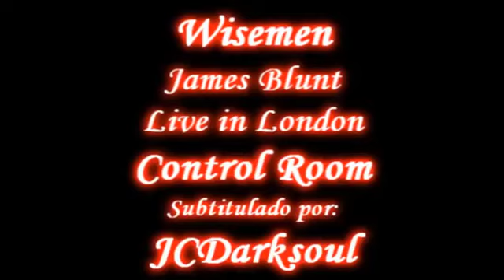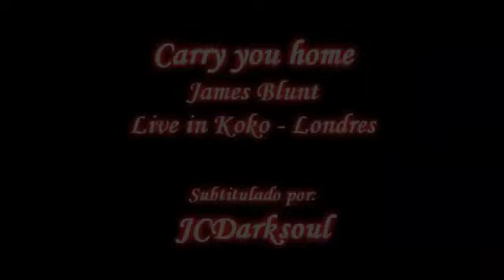Top 10 Hits James Blunt - James Blunt Live Full Concert 2020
Top 10 Hits James Blunt - James Blunt Live Full Concert
01.You're Beautiful
02.Goodbye My Lover
03.19734
04.Bonfire Heart
05.Same Mistake
06.The Truth
07.Cold
08.Carry You Home
09.Wisemen
10.5 Miles - LUM!X Remix